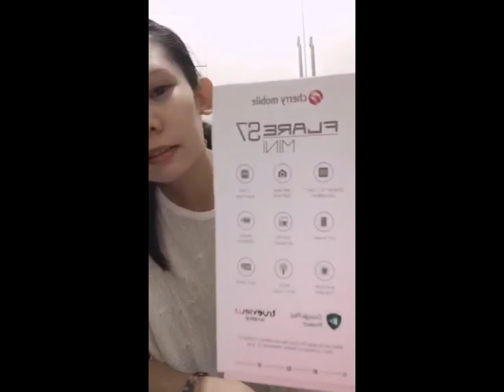Unboxing (Murang cellphone)